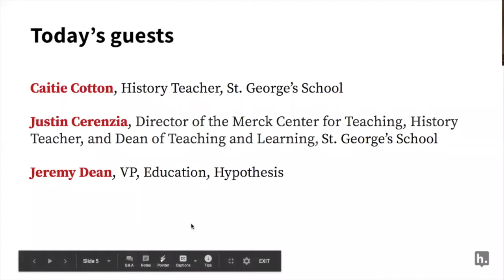Liquid Margins 009 | High School Social: Collaborative Annotation in Secondary EducationLM9 full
We are meeting on the margins with teachers from independent schools using collaborative annotation to make reading visible, active, and social for high school students. Join guests Justin Cerenzia and Caitie Cotton from St. George’s School as they share strategies and pedagogical approaches for applying social learning in secondary schools.